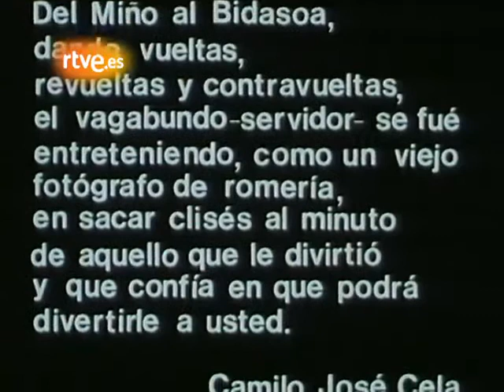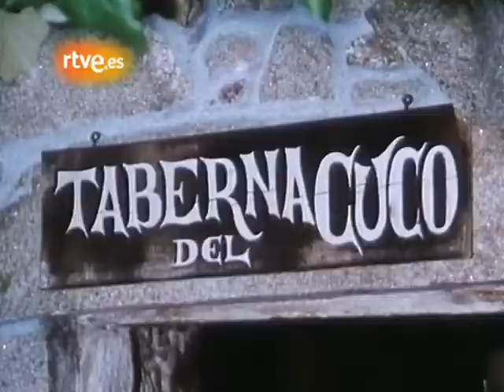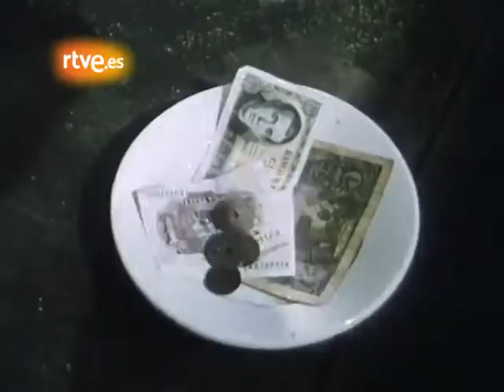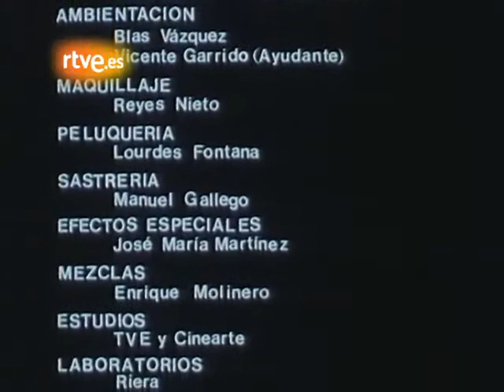Del Miño al Bidasoa: Capítulo 1 - Trancos galicianos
Miniserie de 4 capítulos basada en el libro homónimo del viaje de Camilo José Cela, por el norte de España. Serie protagonizada por Nicolás Dueñas y José Antonio Labordeta; dirigida por José Briz y emitida a fines de 1990.